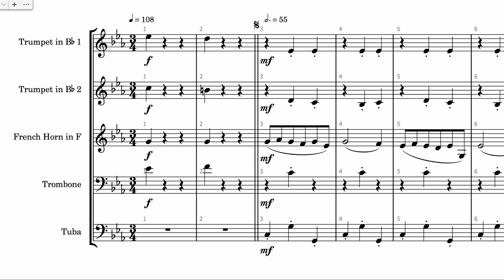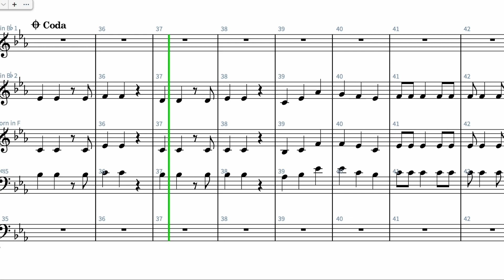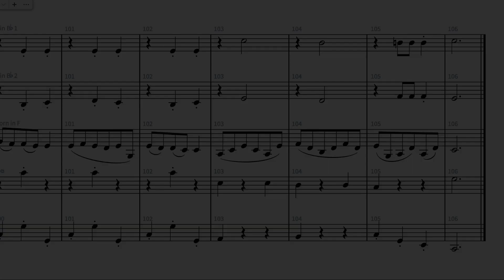Waltz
A little waltz for brass quintet.